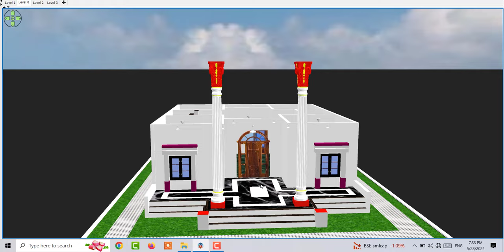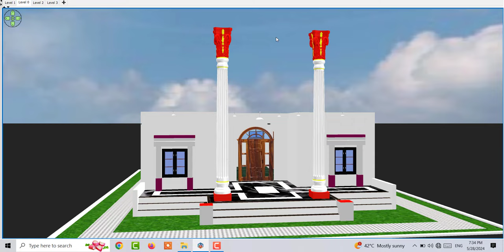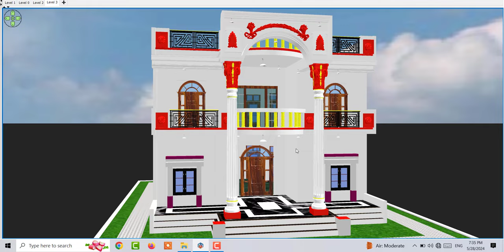30 by 42 East Facing House Desing,East Facing Double Story House Plan, East Facing 4 Bedroom Design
30 by 42 East Facing House Desing,East Facing Double Story House Plan, East Facing 4 Bedroom Front Design